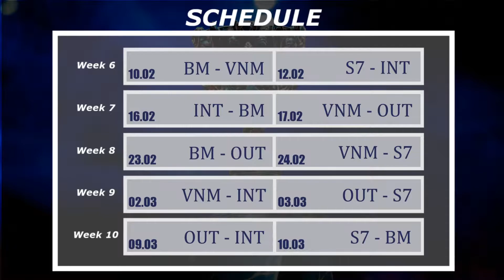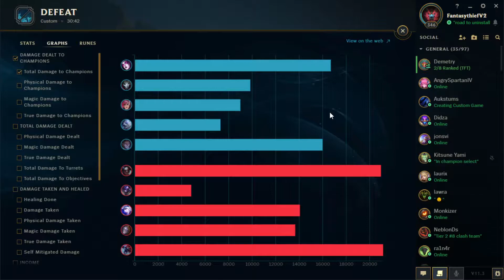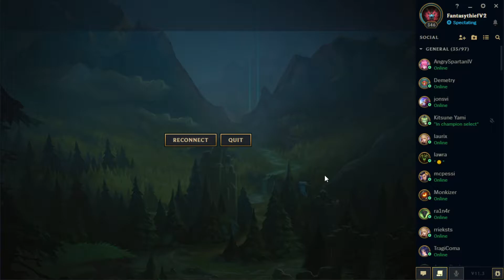SLC S4 G11 - VENOM vs Bezgalīgā Mērce